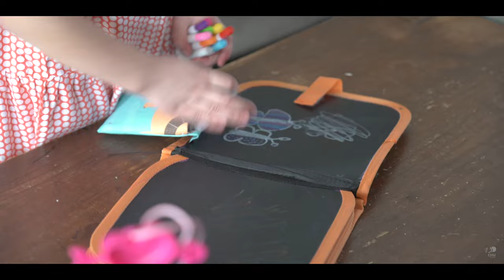Dépistage néonatal - Agathe, atteinte de la mucoviscidose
Témoignage de Juliette, maman d'Agathe qui raconte le dépistage néonatal de sa fille atteinte de la mucoviscidose.